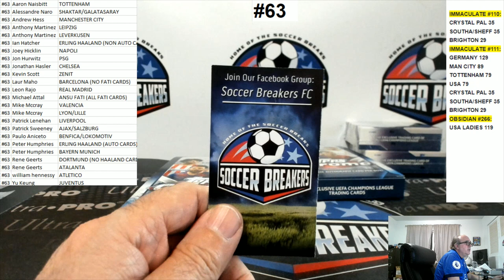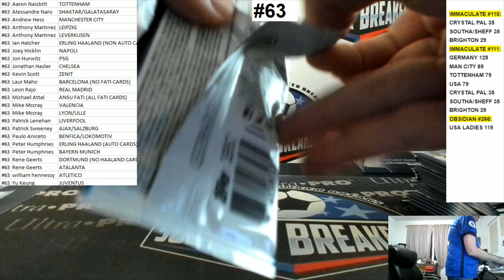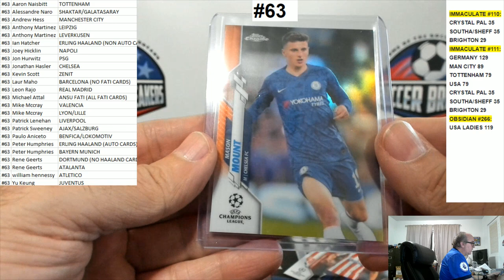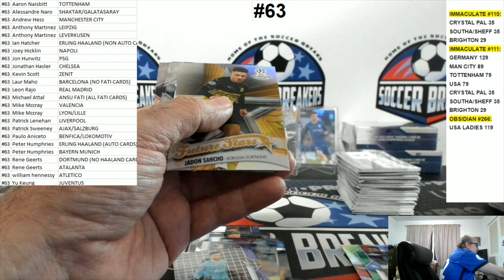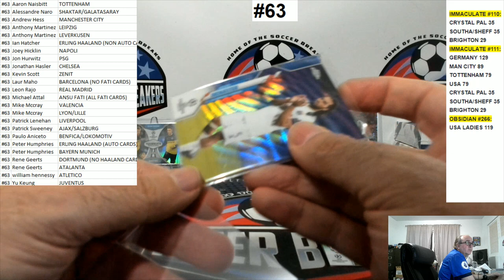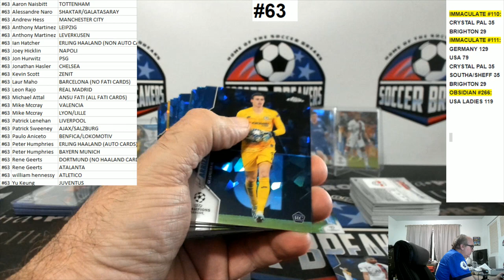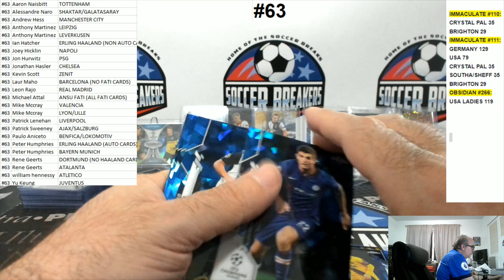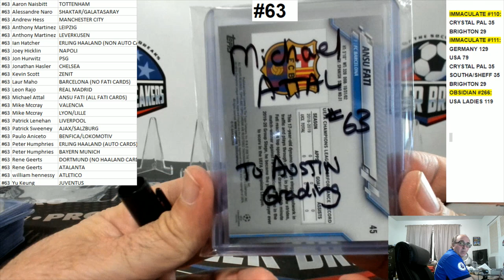2019-20 Topps Chrome UEFA Champions League Soccer 5 Box Mixer PYT Break #63 (SOCCER BREAKERS FC)